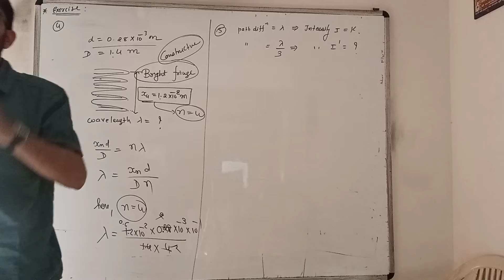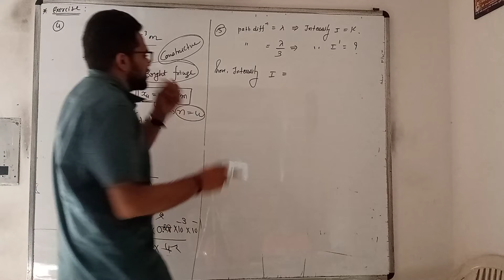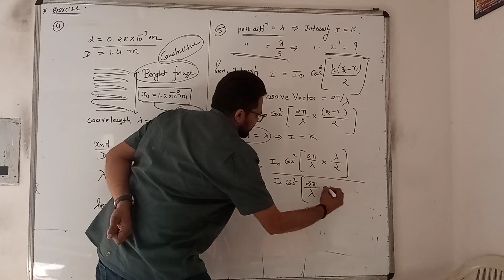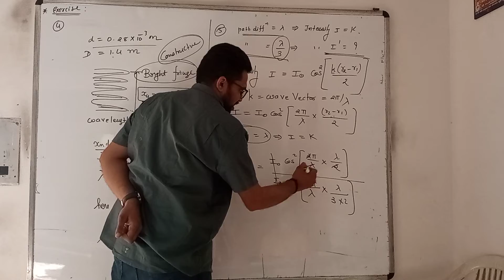CLASS 12 || CHAPTER 10 || EXERCISE 5